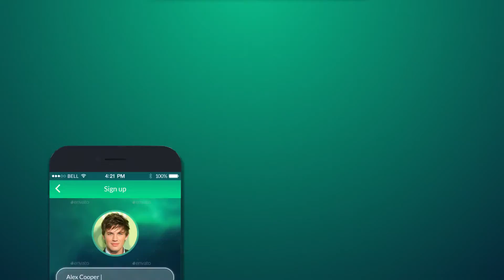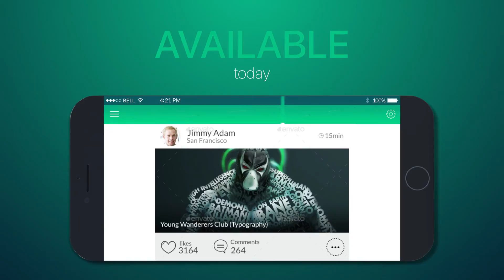Modern App Promo | After Effects project | Videohive template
Project features:

12 unique scenes
Modular structure
7 animated toutch points
Videohelp
Easy to use, comfortable controls
Universal Expressions